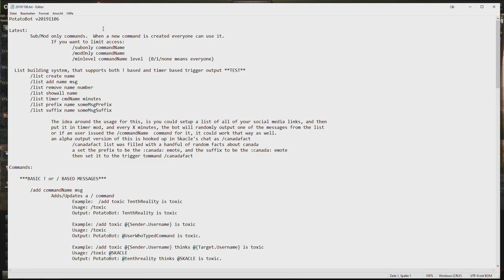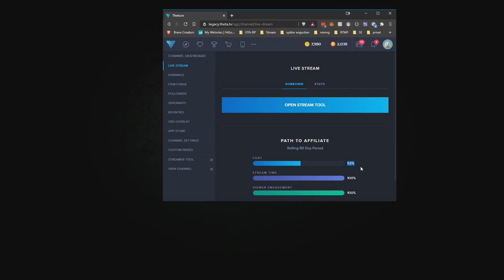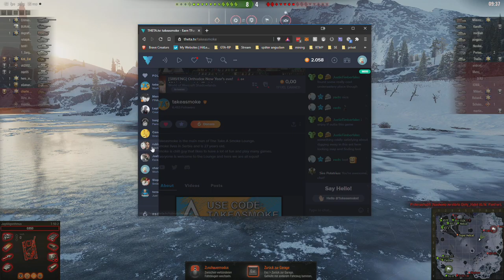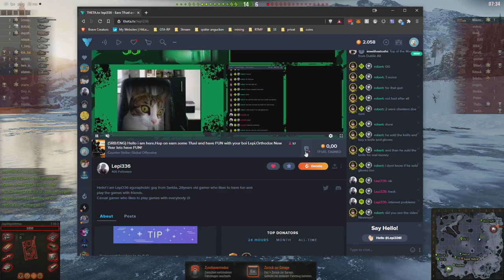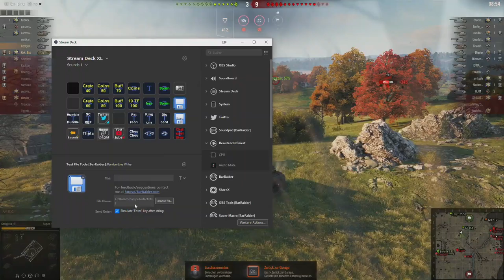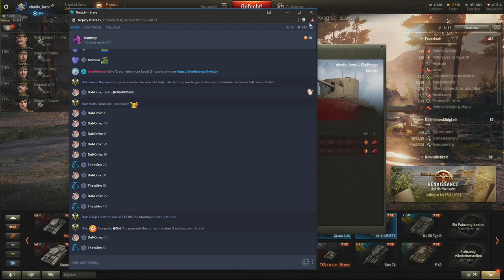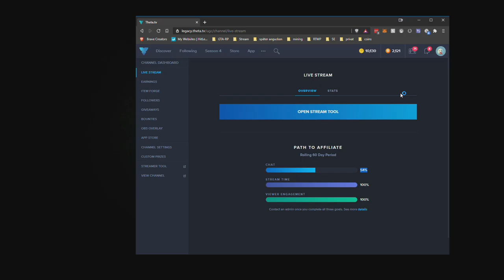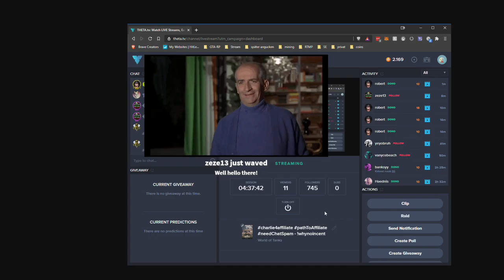2021 01 13 WoT